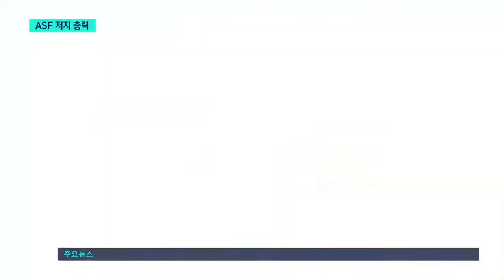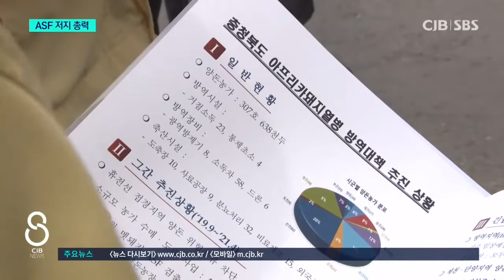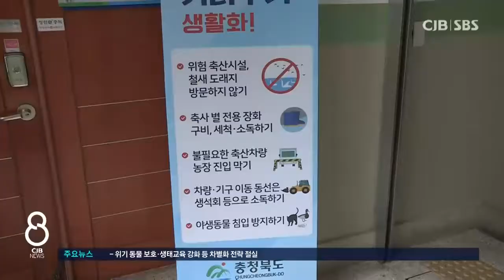ASF 발생..48시간 이동중지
* '아프리카 돼지열별' 발생...48시간 이동중지 *